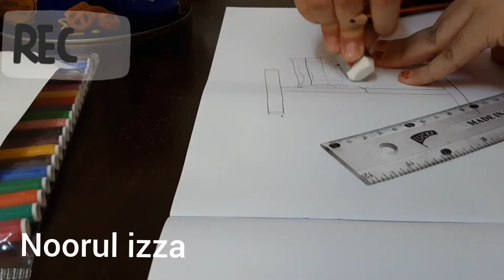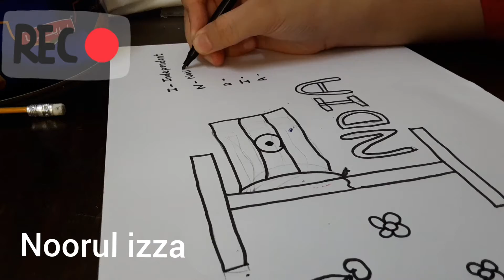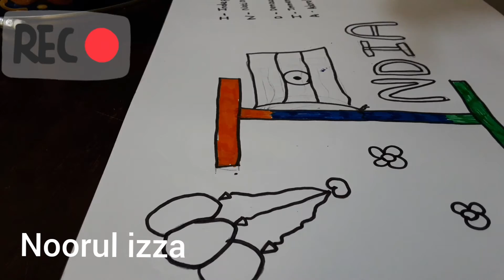India's independence day drawing/Happy independence day🥰❤❤🇮🇳🇮🇳